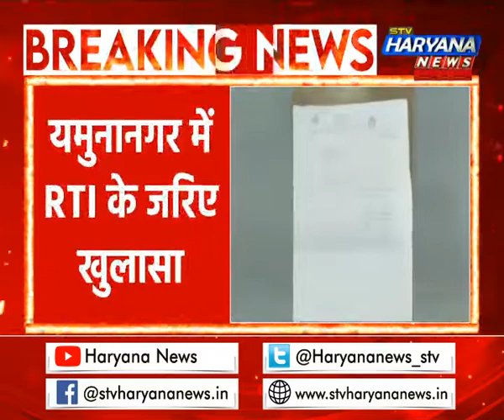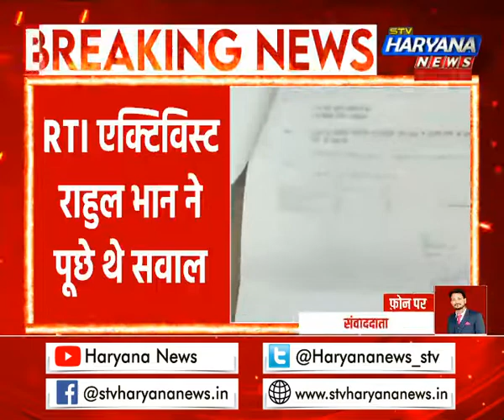यमुनानगर के अस्पतालों में डॉक्टरों की कमी, CMO मनजीत सिंह ने भी मानी कमी की बात || STV Haryana News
यमुनानगर के अस्पतालों में डॉक्टरों की कमी, CMO मनजीत सिंह ने भी मानी कमी की बात...